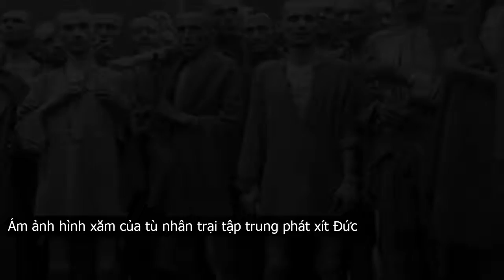Ám ảnh hình xăm của tù nhân trại tập trung phát xít Đức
Tù nhân tại trại tập trung Auschwitz, Birkenau và Monowitz của phát xít Đức bị xăm hình lên cánh tay, ngực.Hình xăm là những mã số theo tù nhân trong suốt thời gian ở trại. Kể từ khi xăm mình, tù nhân không được gọi bằng tên mà sử dụng mã số xăm trên cơ thể.Trại tập trung Auschwitz, Birkenau và Monowitz là những chốn địa ngục khét tiếng và rùng rợn của phát xít Đức.Nguyên nhân là bởi ngay từ bước chân vào trại tập trung, tù nhân phải đối mặt với sự thật rùng rợn.Cụ thể, những tù nhân được đưa đến trại tập trung Auschwitz, Birkenau và Monowitz của Đức quốc xã được phân loại ngay từ khi đến nơi.Nhiều tù nhân bị đưa trực tiếp đến các buồng khí gas và đối mặt với cái chết đầy đau đớn.Trong khi đó, những tù nhân còn lại được giữ lại mạng sống và bị lính canh phát xít Đức đưa tới một căn phòng. Tại đó, họ phải cạo đầu, giao nộp tư trang và xếp hàng để bị xăm hình.Những thợ xăm làm việc trong trại tập trung sử dụng các dụng cụ thô sơ để xăm số hiệu dành cho tù nhân Do Thái lên cánh tay hoặc ngực.Việc xăm mã số lên cánh tay đầy đau đớn khiến tù nhân bị ám ảnh và sợ hãi.Hình xăm là những con số này được Đức quốc xã dùng để gọi tù nhân thay vì tên họ thực sự của họ.Theo đó, tù nhân được đánh số bằng những hình xăm và không còn được biết tới bằng những tên họ do cha mẹ đặt cho.Đây là một trong những hành động tàn bạo và điên rồ của phát xít Đức đối với tù nhân.